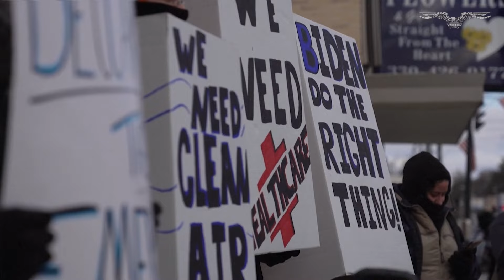Biden gets frosty East Palestine welcome during ‘long-awaited’ trip a year after train derailment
EAST PALESTINE, Ohio — President Joe Biden sought to reassure East Palestine, Ohio, residents of the federal government’s commitment to cleaning up their community following a toxic train derailment last year.

Biden traveled to East Palestine, near Ohio‘s border with Pennsylvania, on Friday, more than a year after a Norfolk Southern freight train derailed there in a fiery crash. Many of the almost 40 cars that left the tracks became engulfed in flames, more than 10 of which contained hazardous material. A state of emergency was declared, and residents were evacuated for a controlled burn, which released vinyl chloride, used to construct polyvinyl chloride hard plastic resin, into the air. Community concerns range from those related to their health to their property prices.